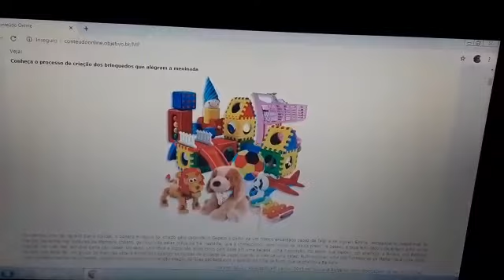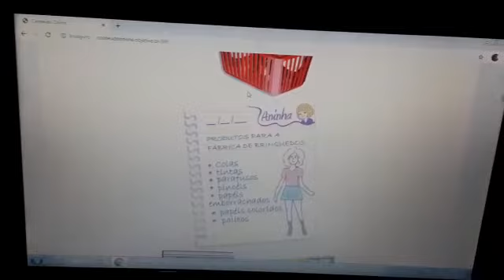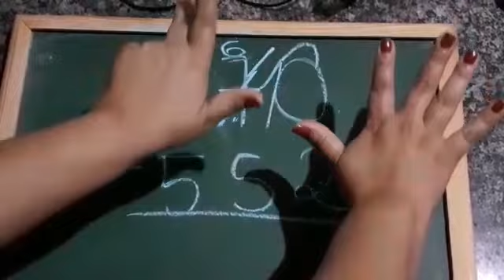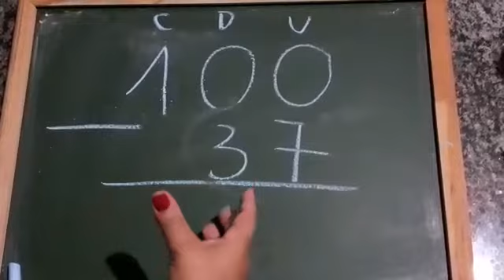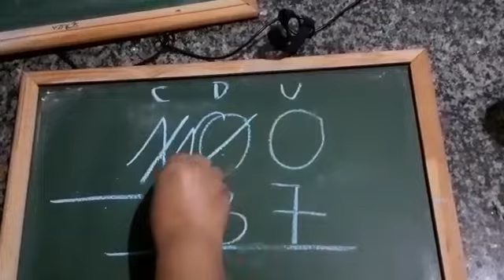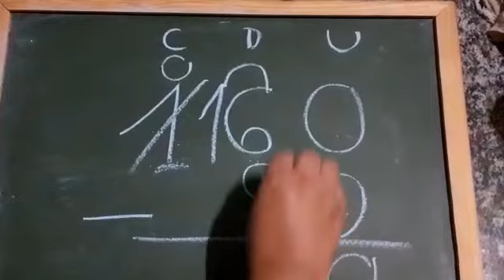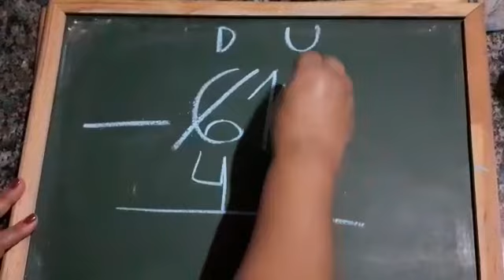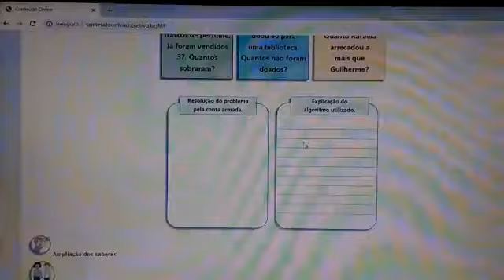Daniela 3ºano: Correção de Matemática 12-05